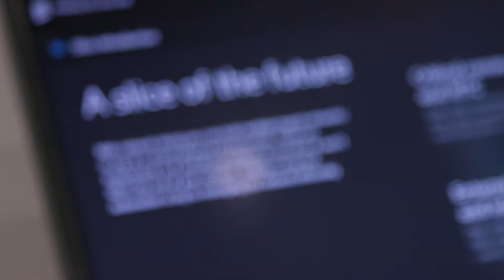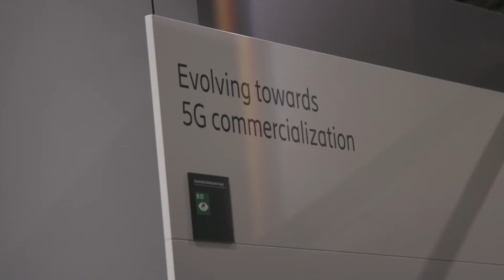Network Slicing for mobile operators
What is Network Slicing and why is it of interest to mobile operators? We speak to Ericsson to find out what network elements need to be in place in order to achieve slicing, and whether or not slicing is confined within a national border, limited to one network, or if can large enterprise customers can benefit from multi-network and multi-operator slicing across regions. Also, Ericsson has recently published a study on 5G network slicing which predicts cost savings and new revenue opportunities for operators.

Filmed at: Mobile World Congress 2018, Barcelona